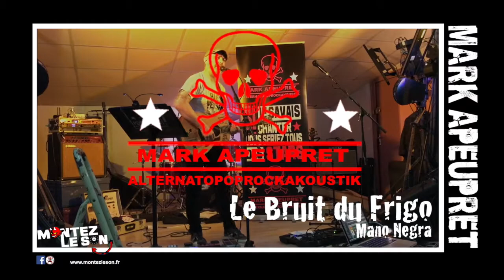Markapeupret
Cette vidéo traite de Markapeupret